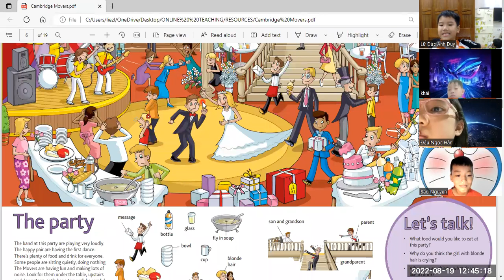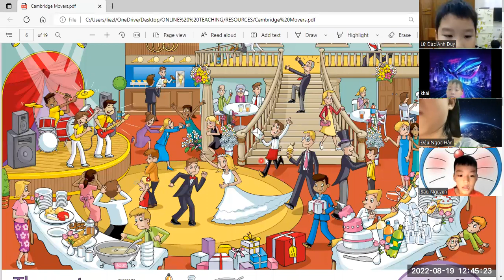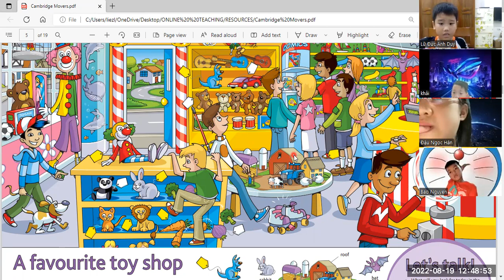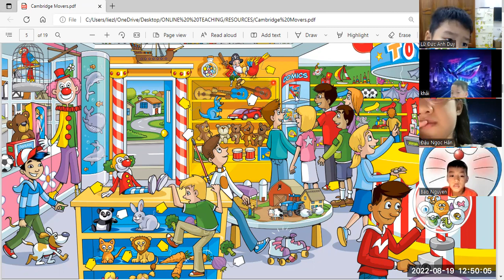Bao Nguyen1a + Khai A1a + Ngoc Han1a + Anh Duy3c 19 08 3